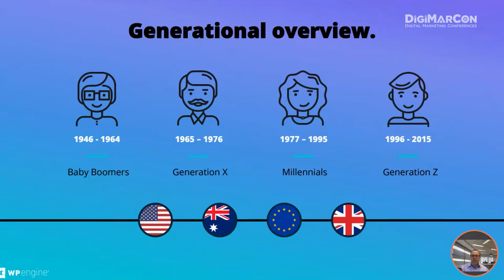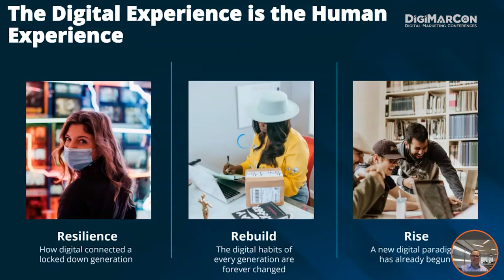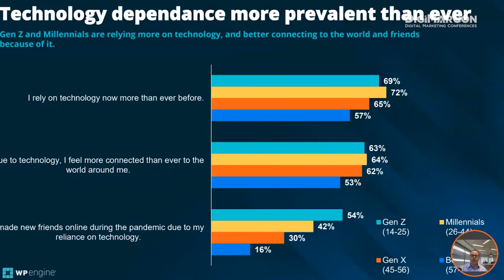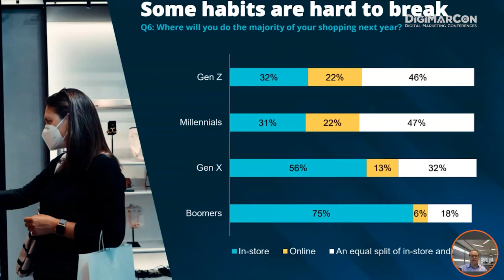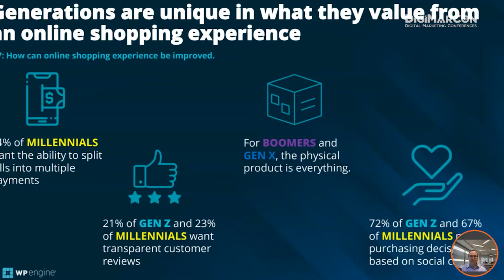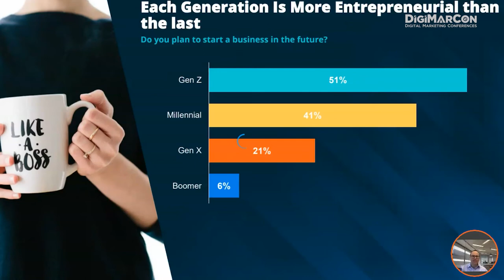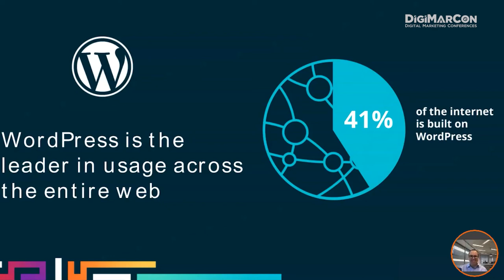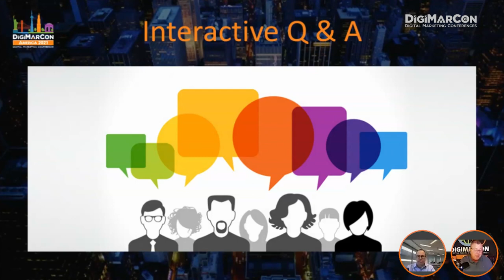Generation Resilience: How Generations Relationship Change During Pandemic - Mark Randall, WP Engine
Millennials and Gen Z are already a powerful economic force. With the resurgence of the economy and unprecedented spending, their influence grows every day. To win more share of wallet from Millennials today and Gen Z’s $143 billion spending power, companies will need to create new customer engagement experiences powered by responsive, modern, scalable businesses and technology. Understanding and winning Gen Z and Millennials now leads to winning every other generation, too. Failing to adapt to these influential trendsetters at this critical time puts not only them at risk as drivers of growth but established customers, too. Join Simon Hall as he reveals the latest study by WP Engine and the Center for Generational Kinetics on how Gen Z, Millennials, Gen Z, and Boomers have changed their relationship with digital.